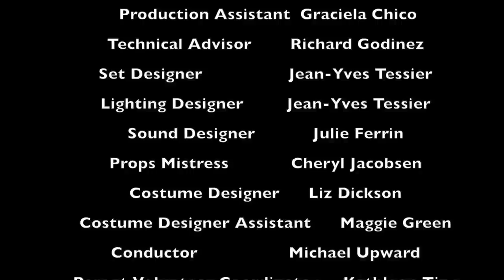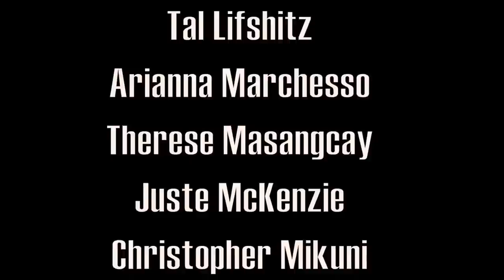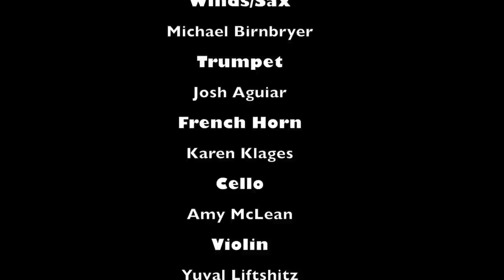Blair High School Ovations 2014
Ovations is a preformance that is a mixture of many musicals into one. This performance happens every year at Blair High School in Pasadena California.